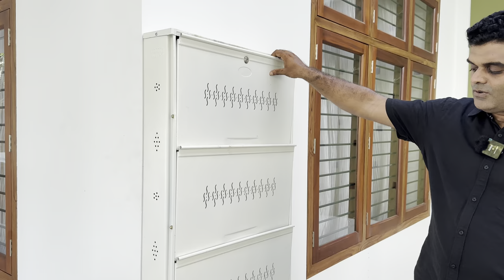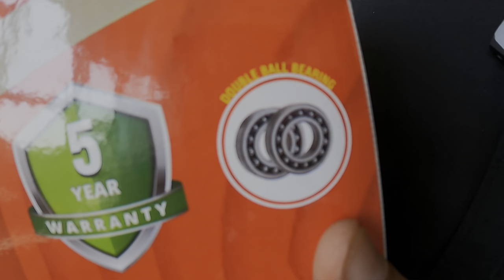പൂമാസ് കലക്കൻ ഓഫറുമായി അജീഷ്‌ക്ക | low price home metirials | auto tech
പകുതി വിലക്ക് നല്ല ഗൃഹോപകരങ്ങൾ | low price home applainces for sale

Poomas
Day to day
Discount mart
Tirur Tanur road
Thazheppalam
Tirur